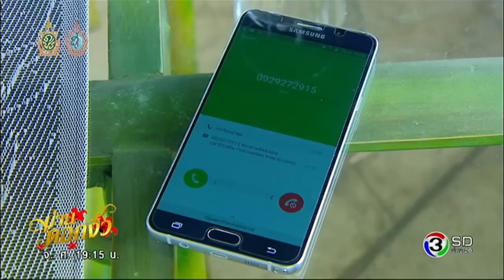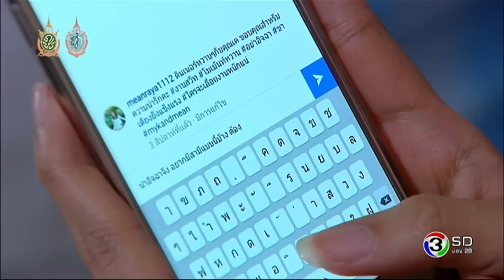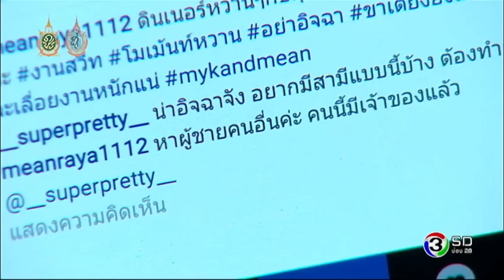ถ่ายรูปกันดีกว่านะคะ สยบข่าวขาเตียงหัก | ม่านดอกงิ้ว | TV3 Official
โหลด 3LIVE Application ได้ง่ายๆ ฟรี! iOS Andriod และสำหรับเพลงประกอบละคร คลิกฟัง ที่นี่

นำแสดงโดย : ดรีม ณฐณพ, อร พัทธ์ธีรา, มุกกี้ ชณิตา, กบ ทรงสิทธิ์, นก รัชนก, วุตม์ สุรินทร, เค้ก สุภชา, นัตธนนท์ ปิ่นโรจน์กีรติ, บิว อิษณัฐ, ลิช่า ณัฐวรรณและนักแสดงมากฝีมือคับคั่ง
บทประพันธ์โดย : อัปสรา
บทโทรทัศน์โดย : รุจิภาส
ผู้กำกับการแสดงโดย : ปิยะพงษ์ คำภากร

เพลงประกอบละคร ม่านดอกงิ้ว

เสียทองเท่าหัว Ost.ม่านดอกงิ้ว | แนน วาทิยา | Official MV